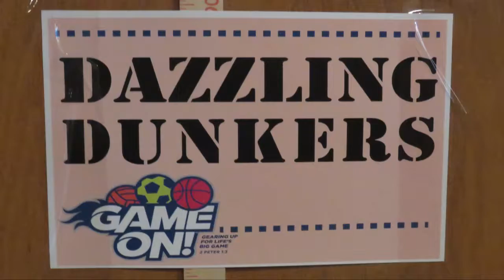Asbury Church VBS 2018 Recap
Almost 200 children spent a week of their summer learning about God's love for them. Enjoy this recap video of the week. June 4th-8th, 2018 - Asbury Church. The transformation of the whole person through the love and power of Jesus Christ.